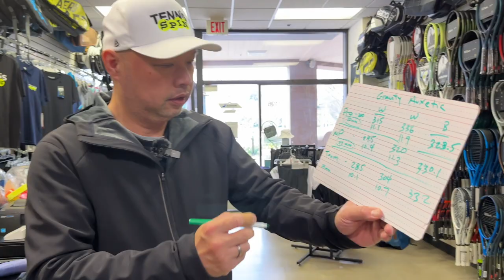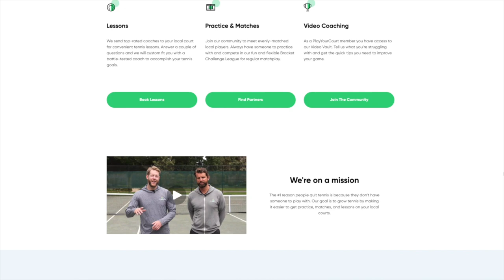NEW 2023 HEAD GRAVITY TEAM AUXETIC TENNIS RACKET - THIS IS THE LIGHTEST ONE BUT IS THIS THE BEST?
This may be the lightest Gravity but will it play better than the rest of the line?

Thank you to Chris Trepte and Marin Tennis Club for hosting us.

You can follow Coach Chris on Ig @cbchientennis

You can follow Coach Jerod on IG @mah_tennis

For more information about Marin Tennis Club here is the

You can follow Marin Tennis Club on IG @marintennisclub